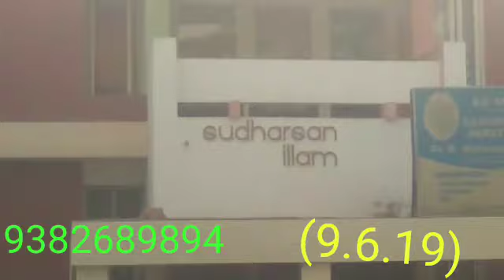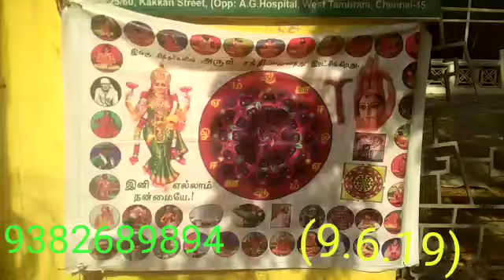சித்தர்களின் சக்தி சிகிச்சைPART(1-4)SIDDHARS POWER HEALING,9382689894,HEALER YOGADHANDAM,CHENNAI